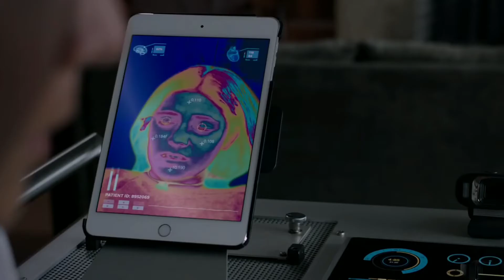The New Mutants Trailer Reaction